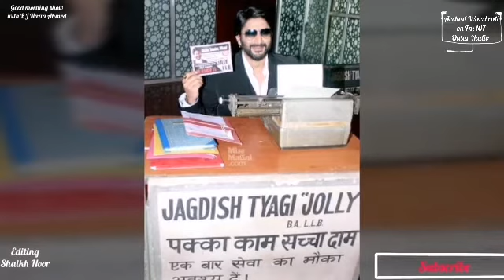Arshad Warsi exclusive Interview with RJ Nazia Ahmed on Fm 107 Qatar Radio 30/7/20, 8:00.AM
Arshad Warsi is an Indian film actor, producer, dancer, television personality and playback singer who appears in Bollywood films. He is the recipient of several awards including a Filmfare Award from five nominations and is noted for acting in varied film genres. Wikipedia

Born: April 19, 1968 (age 52 years), Mumbai, India

Height: 1.68 m

Spouse: Maria Goretti (m. 1999)

Parents: Ahmed Ali Khan

TV shows: Asur: Welcome to Your Dark Side, Bigg